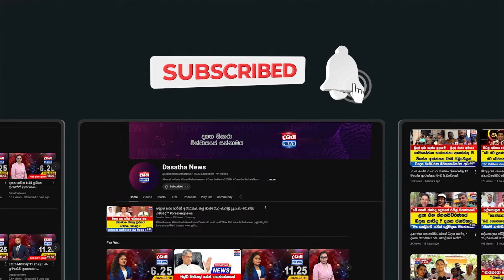අනුරගේ කට්ටිය පාර්ලිමේන්තුවට ඇවිත් කරන්න යන දේ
හැමෝටම සජිත් ප්‍රේමදාස අභියෝගයක්
සජිත් බස් බෙදපු එක වැරදිද ?
සජිත් ඒවා නොකලානම් ජනතාවට මොකක්ද වෙන්නේ
පොඩ්ඩක් ඔලුවෙන් කල්පනා කරලා බලන්න